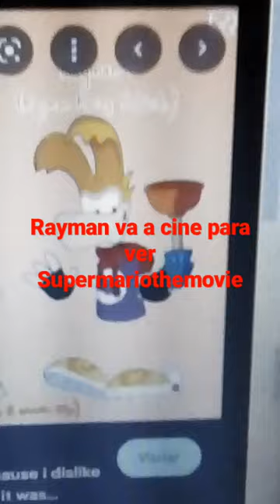RAYMAN va a cine para ver super Mario la película